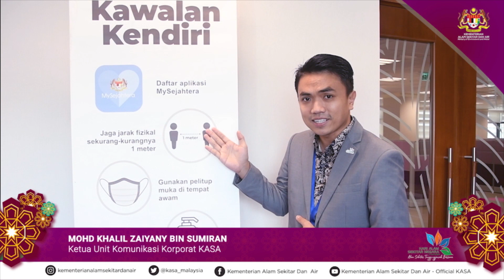Happy Deepavali to all Malaysians! 🪔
Deepavali special wishes from Warga KASA ❤️